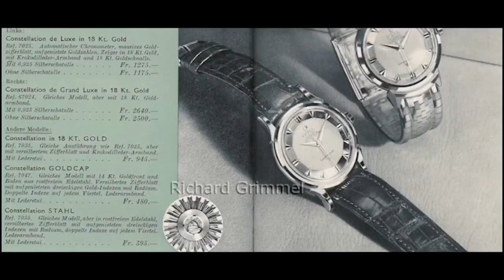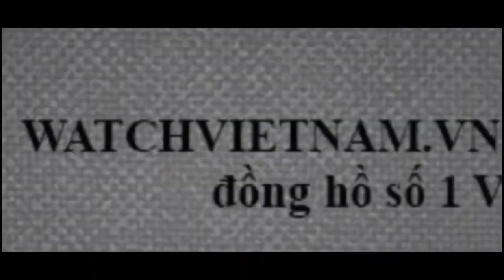RADO COSMIC CỌC TRỤ NỔI CÀI ĐÁ ĐEN ĐỜI 1970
RADO COSMIC. DÒNG VIP MẶT TRẮNG, CỌC TRỤ NỔI
RADO COSMIC 2ngựa, đúng chất sưu tầm, zin nguyên củ, vỏ Bọc vàng lên tiết đĩa khá đẹp
- Mặt zin trắng trải tia cọc số trụ nổi đẹp, dáng cổ thanh lịch
- mỏ neo rubi sống quay ti, với ô lịch đỏ nổi bật.
- núm zin có lolo, đáy SS logo 2 ngựa, máy chuẩn có dập chữ ở sườn máy cực chất lượng.
-Size 36.
- Nguyên zin, tổng thể liền lạc.
- Dây ngoại nhập mạ vàng 18k
- giá trị sưu tầm...